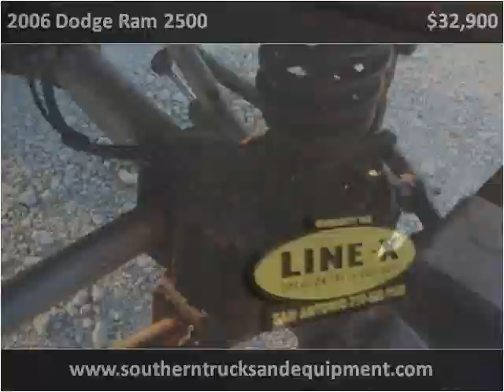2006 Dodge Ram 2500 Used Cars Jackson TN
This 2006 Dodge Ram 2500 is available from Southern Truck and Equipment.